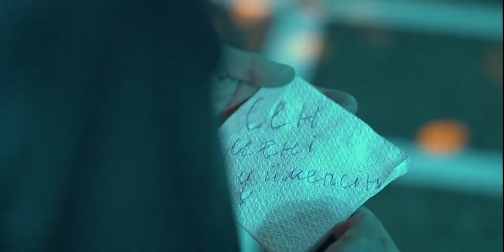Diar & Sanat - Сүймепсің - Премьера клипа 2022